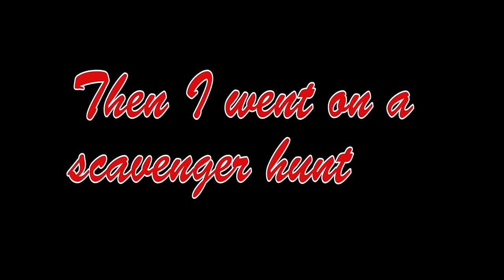DRAGONBALL XENOVERSE | Spaz Kid Does Some Ass Beatings!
Spaz Kid lights up Dragon Ball Xenoverse again. Let's see the old man keep up with this!  :-D

-- See our reactions to your comments!